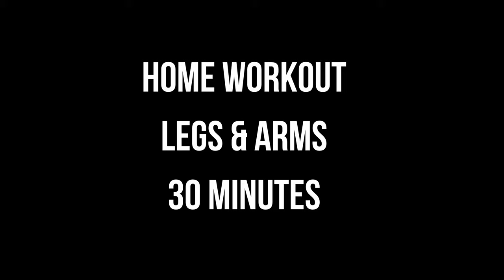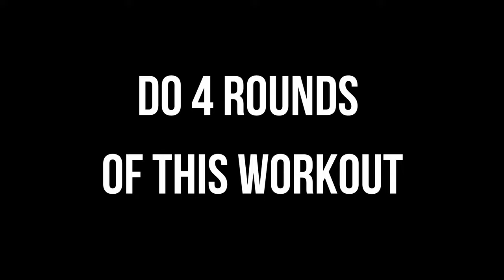Best Home Workout For Women | Arms And Legs Workout At Home | Lose Weight Fast At Home.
Here is a home workout for arms and legs that you can do on the patio or anywhere in your house. A PATIO WORKOUT IS MY FAVORITE! It is the best outdoor workout so that I can enjoy Santa Monica with my fur babies.

I use a 10 lb kettlebell and a 20 lb dumbbell for this workout.
Do 4 rounds of this workout which will give you about a 30 minute workout. This is a great arm workout as well as a leg workout.